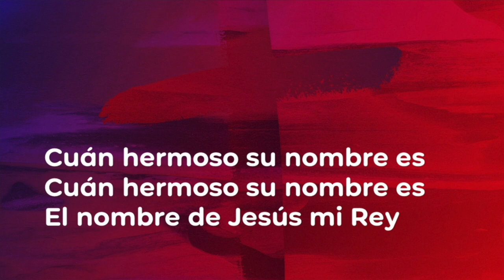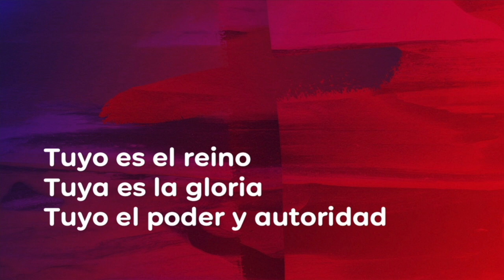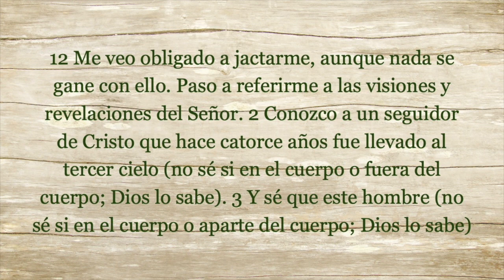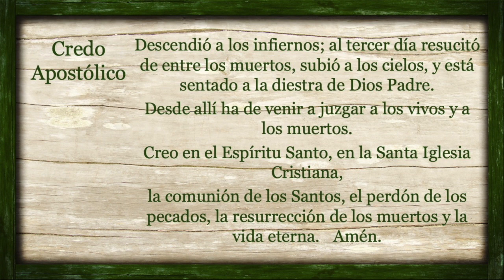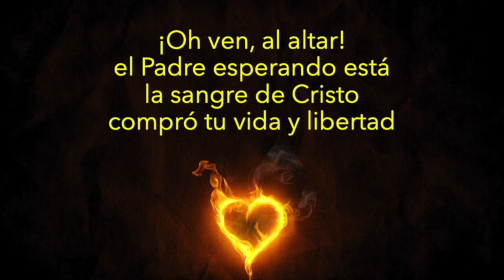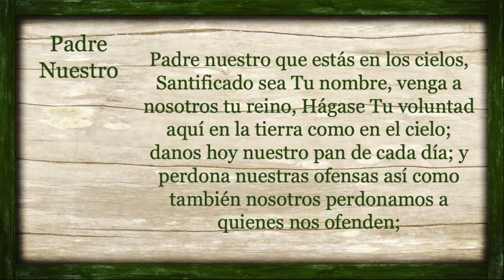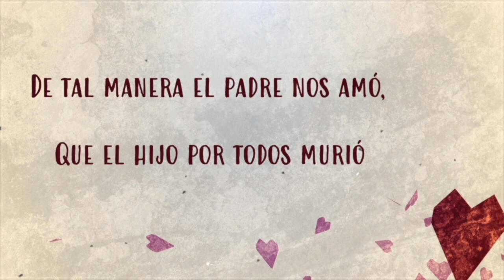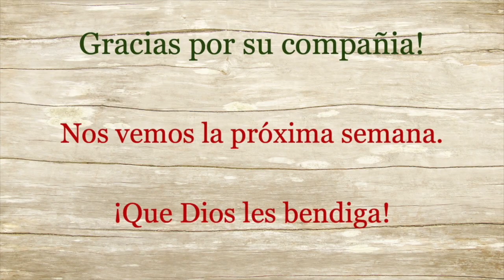"Rechazado en su hogar"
Sermón basado en el Santo Evangelio de nuestro Señor Jesucristo según San Mateo 6.